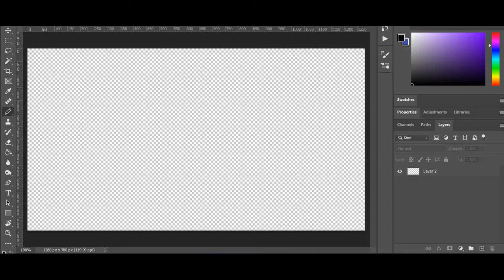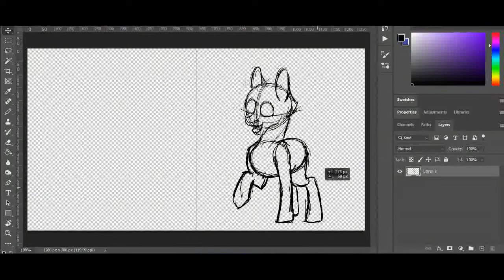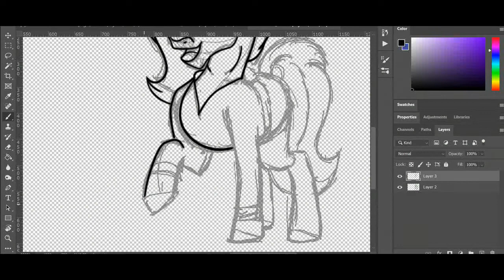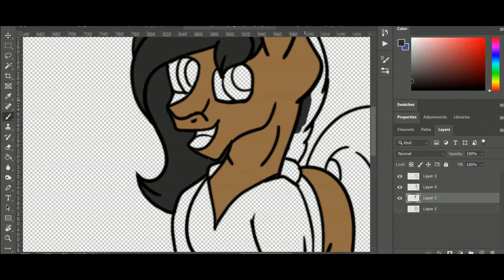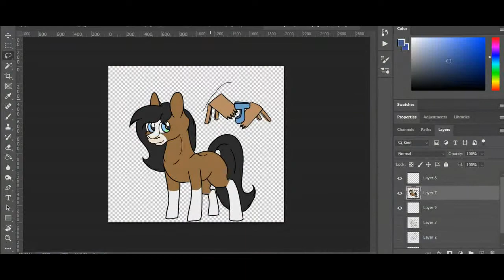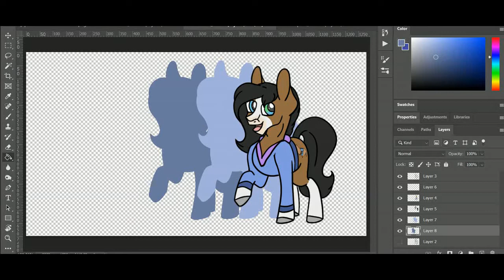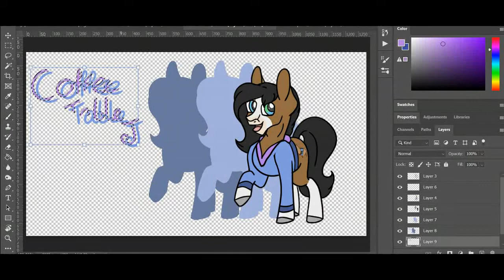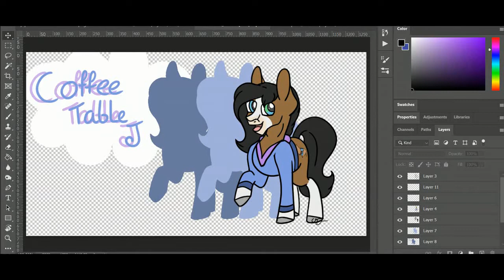Coffee Table J: Thumb Nail Works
Hi there all and welcome to my speed art channel!